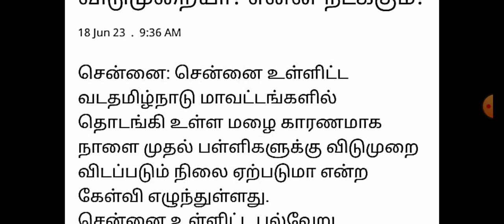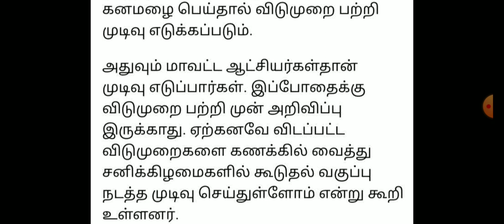TN 1-12TH SCHOOLS TOMORROW 3-DISTRICT'S HOLIDAY TN GOVERNMENT EDUCATION DEPARTMENT OFFICIAL BREAKING